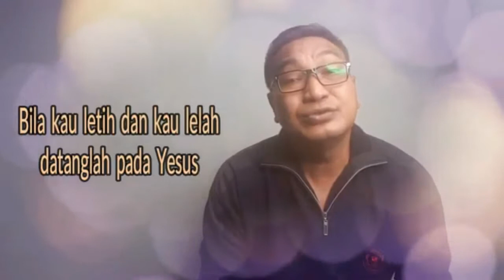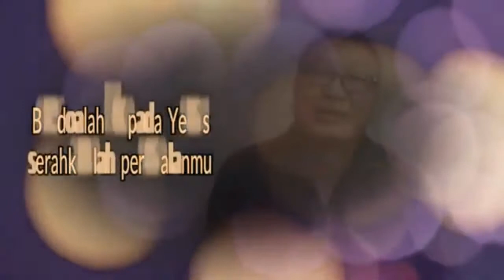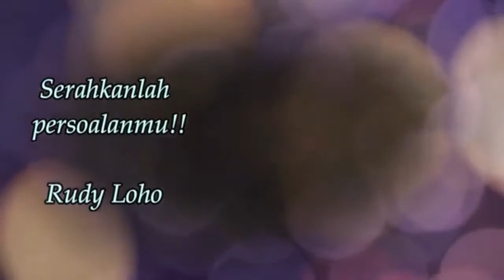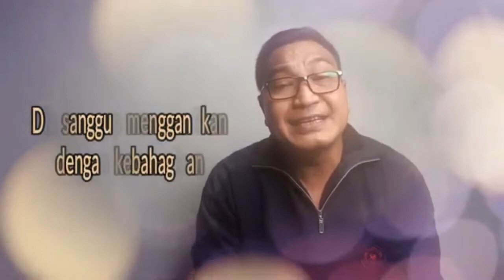LAGU ROHANI PAGI PENUH BERKAT || LAGU ROHANI PEMBERI KEKUATAN - OFFICIAL VIDEO MUSIC